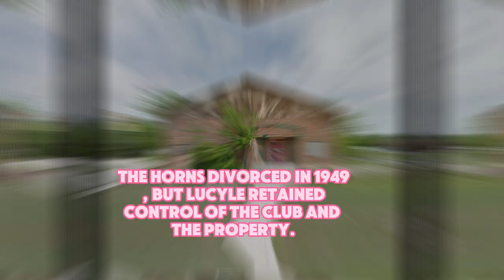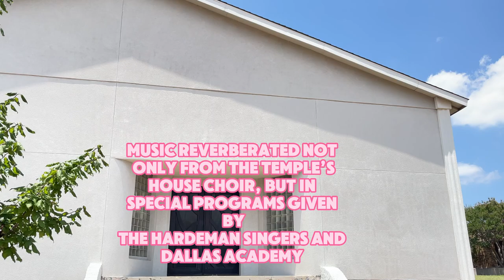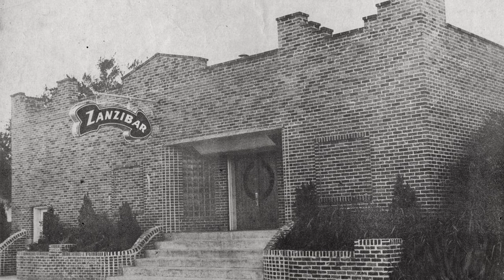Club Zanzibar/Fort Worth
First as the Risto-Krat and then as the Zanzibar Café and Night Club, the property was a Black nightclub in Fort Worth in the 1930s-'50s.